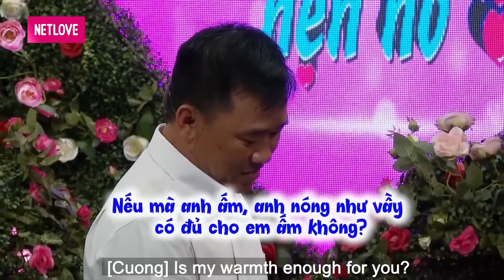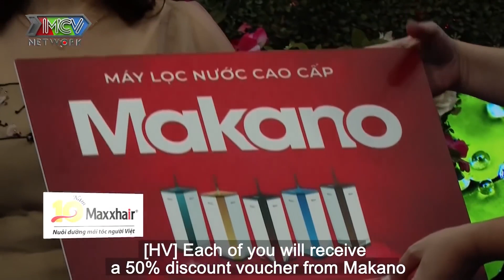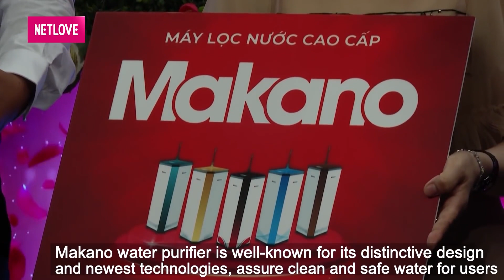Anh IT U40 vẫn còn là TRAI TÂN quyết tâm rước nàng về dinh khiến cả sân khấu bật cười | BMHH #669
Cú pháp tìm nhanh: Bà Mối Hẹn Hò, bạn muốn hẹn hò 669, ban muon hen ho 669, bmhh 669, bmhh669

⏰Khung giờ phát sóng: 9:00 và 20:00 hàng ngày trên kênh BÀ MỐI HẸN HÒ